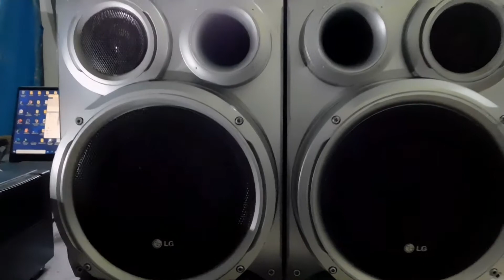Probando parlantes LG con amplificador ¿buen sonido de parte de LG?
INSTAGRAM PERSONAL
- (harold_pinto18)

Instagram de INTEGRANTES del canal:
- (Anderson_matt732)

No olvides que si quieres algun contenido en especial en el canal solo dejanos un mensaje en el instagram del canal ;)

H.N.A
song club18